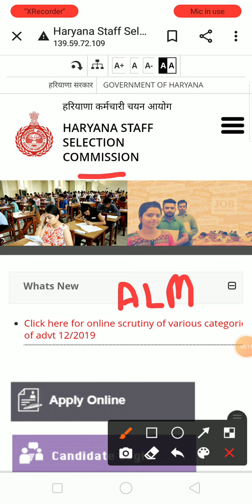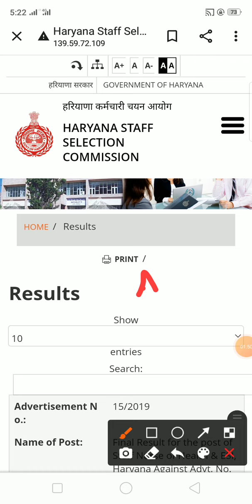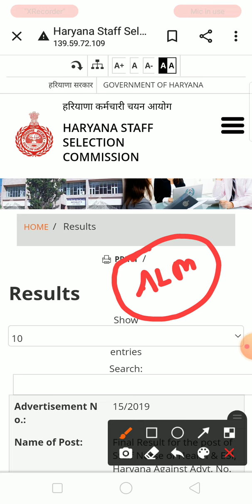Hssc Alm result 2022|Hssc Alm final result update|Check offical website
Hssc Alm result 2022|Hssc Assistant lineman result latest update|Check offical website||

Haryana Police Constable(M&F) ALM Staff Nurse Durga Shakti LT Final Result Date Announced/Update

Hssc ALM Final Result Date Announced

Hssc Laboratory Technician Final Result News

Hssc Breaking : लो ज़ी आ गई ITI Instructor की सभी Category की Final Result की Date

Hssc ITI Instructor Bharti Final Result कब आयेंगे !! Online DV Link Issue

Hssc ITI Instructor Bharti बड़ी खुशखबरी Final Result जल्द होंगे शुरू || Fake Socio-Economic Marks ??

उत्तरी हरियाणा बिजली वितरण निगम लिमिटेड ( UHBVNL) में LDC-275 , UDC-55 , Division Revenue / Accountant - 12 , Assistant Lineman(ALM) - 3800, JE ( Electrical) - 166 कुल 4306 पद CET के द्वारा भरने के लिए Hssc को मांग भेजा है

Haryana Police भर्ती के लिए आया Official Notice || Male & Female Constable Sub inspector Commando

HSSC Final Result Draftsman (CIVIL) of Chief Engineer Panchayati Raj Public Works, Haryana Against Advt. No. 14/2019, Cat No. 30

Haryana Roadways & Haryana Police विभाग मे जल्द आयेंगी 2000 पदो पर ड्राइवर की भर्ती !!

Haryana Police Female Constable Today Court Case Hearing Status/News

Hssc Breaking : Hssc Advt. No. 15/2019 Pending Final Result Declared || ये रही Cut Off

hssc
hssc news
hssc update
hssc Result
hssc breaking
haryana police